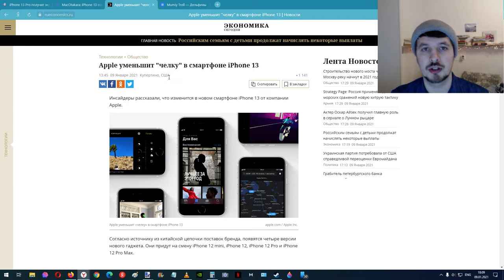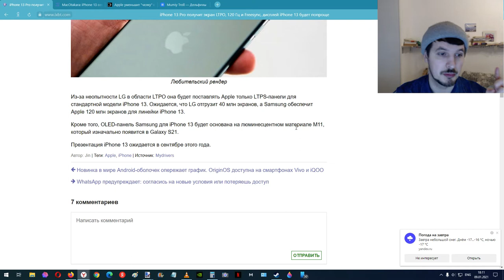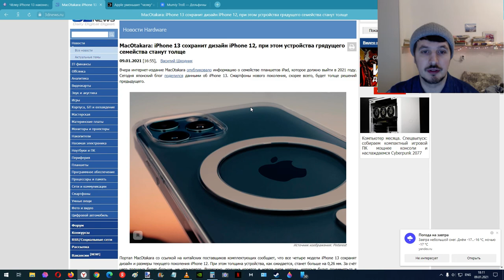Все новости про iPhone 13